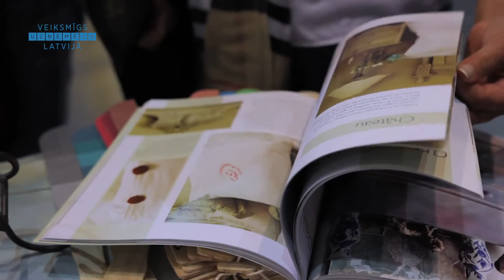MAG HANDMADE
"MAG HANDMADE" salons-darbnīca
Tālr. 27017633, 29175531, mag-handmade.lv